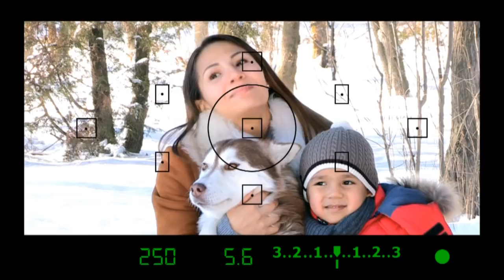В Шымкенте владельцы собак хаски устроили благотворительную фотосессию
В Дендропарке Шымкента прошла благотворительная акция в помощь бездомным животным. Больше 10 владельцев собак хаски привели своих питомцев, чтобы жители города за небольшую плату смогли с ними сфотографироваться.